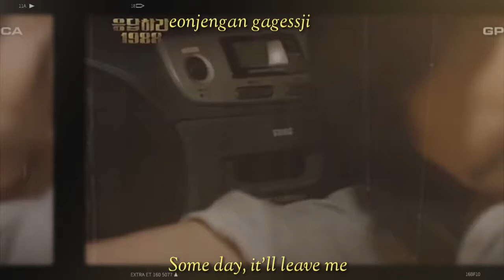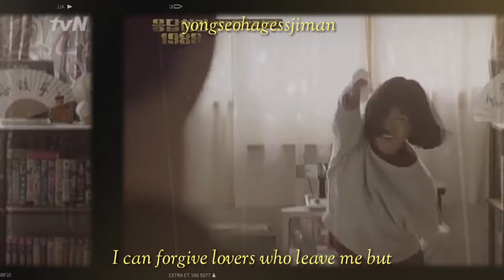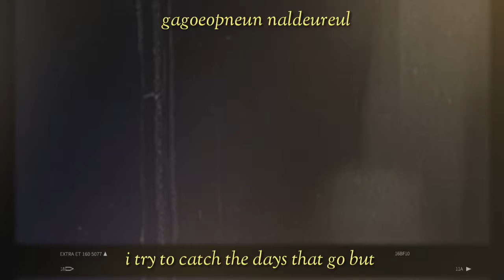Reply 1988 -To my youth- Kim Feel ft. Kim Chang Hwan